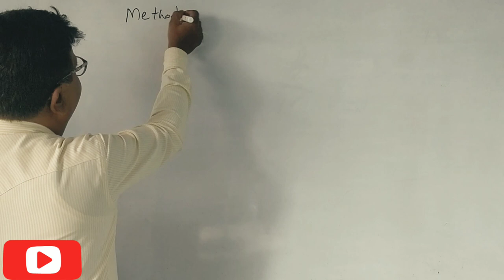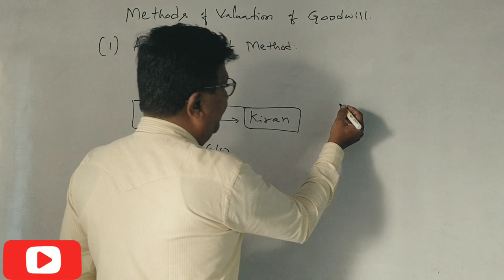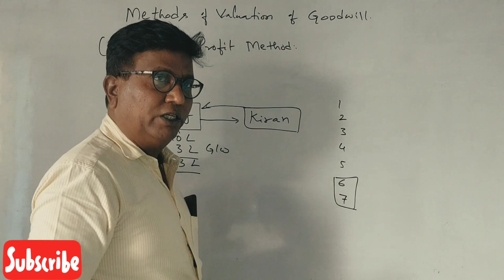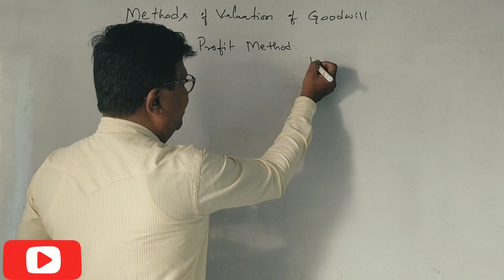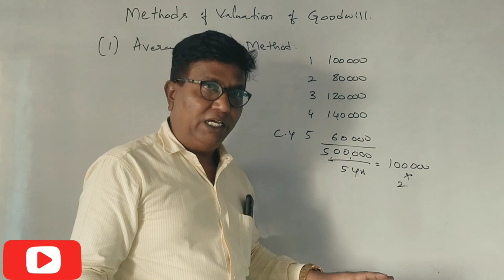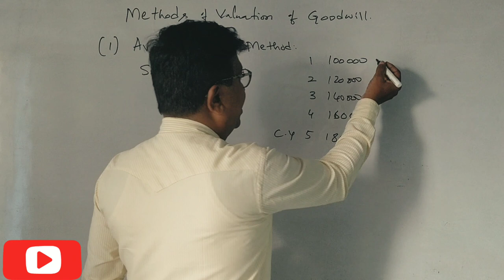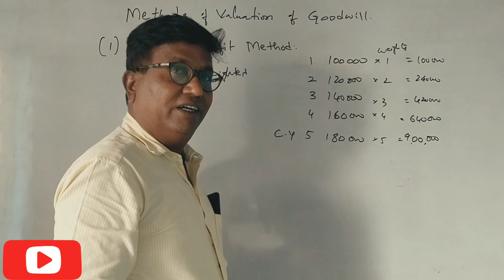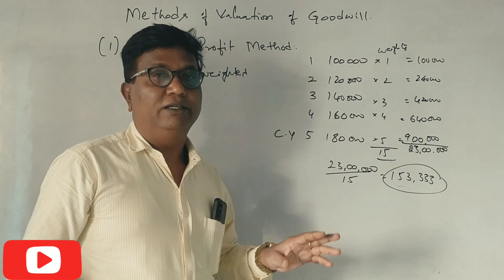Valuation of Goodwill in Kannada PART 17 - Revision class